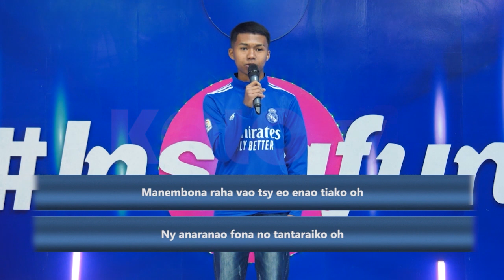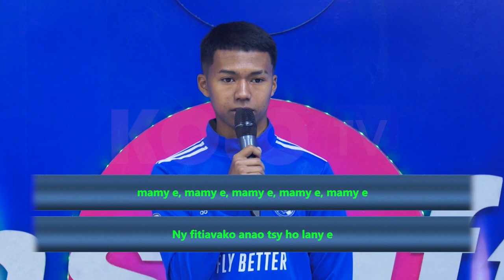INSTAFUN DU 06 JUILLET 2023 BY KOLO TV